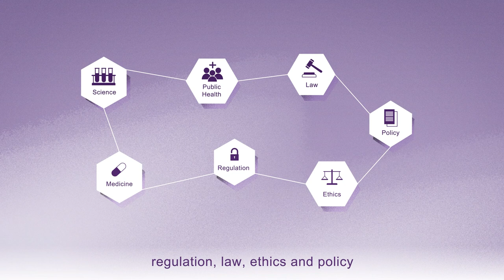What does the PHG Foundation actually do?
The PHG Foundation is a non-profit think tank with a special focus on how genomics and other emerging health technologies can provide more effective, personalised healthcare and deliver improvements in health for patients and citizens.